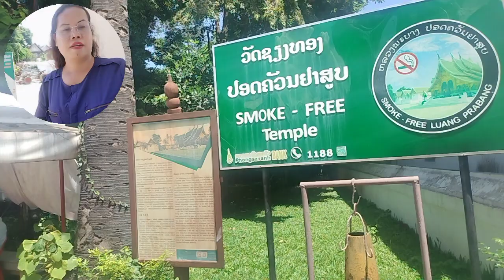yasothara ยโสธารา วัฒนธรรมท้องถิ่น